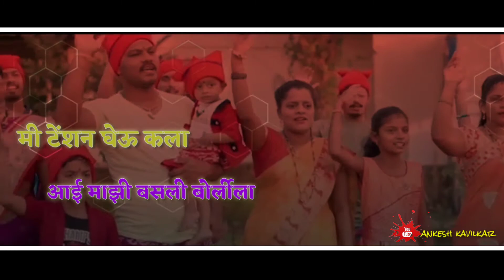yogesh agravkar || घटान बसली गावदेवी माय माझेवर तिची नंदर हाय आई चिंचबादेवी माउली